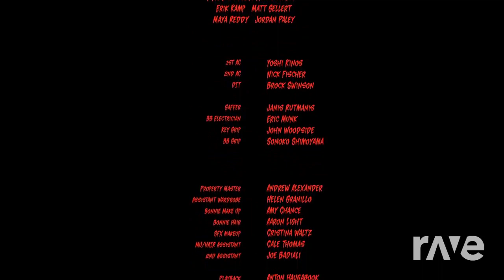Sleepwalkeak - Camila Cabello and Bonnie Mckee feat. Willow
Nice groove adding a harder beat to Willow.  Enjoy